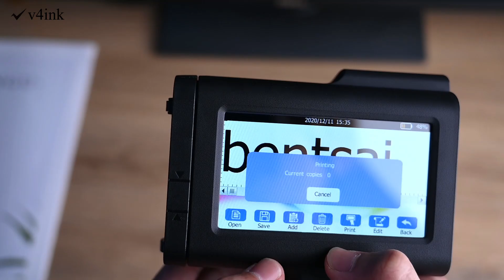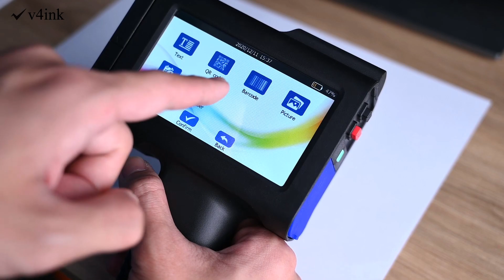Handheld Large Character Inkjet Printer v4ink BENTSAI unbox review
[Product Features]
-B80 wide format handheld inkjet printer is a type of big character wide width inkjet printer used for water absorbent materials.
-The flexible print-heads can be inserted individually or spliced together. It can print customizes contents that heights range from 25mm to 100mm, up to 40 lines.
-Widely used in carton, package services, building materials, pipe industry, production, trade, manufacturing, logistics, warehousing, construction works and much more.
-Provides multiple color print with choice of black, red, yellow, blue, invisible inks and multi-color combinations. Each color works independently with individually ink slot. Refillable ink injection set maximize your cost saving. Comes with well integrated cover cap to protect the cartridge when it is not in use.

[Detail Specifications]
-Control panel: Intelligent 5" touch screen
-Weight: 2.75LB (with battery)
-Print Effect: 300DPI
-Print Height:0.98"-3.93"/25-100mm (According to the number of nozzle, 0.98"/25mm per nozzle) & 1-40 lines adjustable
-Ink: 42mL*4
-Printing Content: Text, number, symbol, picture, time, date, variable counter, variable QR code (QR code, DM code), variable barcode, variable text, etc.
-Printing material: Porous, water absorbent Surfaces such as paper, cartons, wooden boxes, fiberboards, kraft bags and much more.